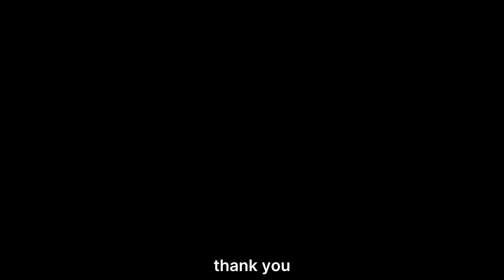Difference between Especially and specially|CSS PMS ETEA MDCAT PST CT SST URDU HINDI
Ah, the world of homophones! "Especially" and "specially" may sound identical, but their meanings dance around each other with subtle distinctions. Let's delve into their differences: